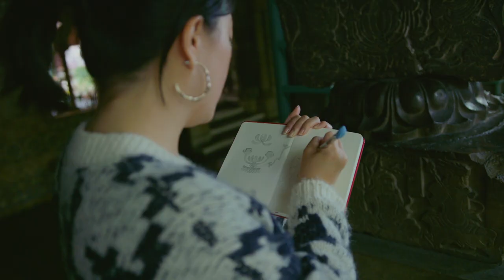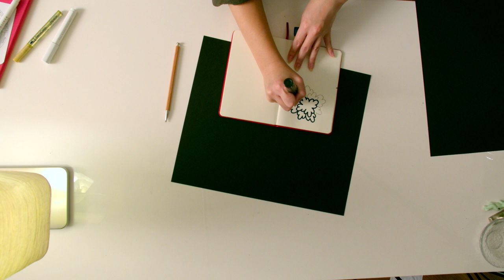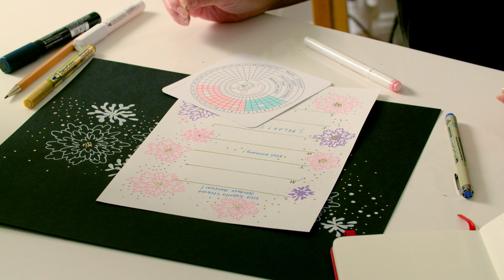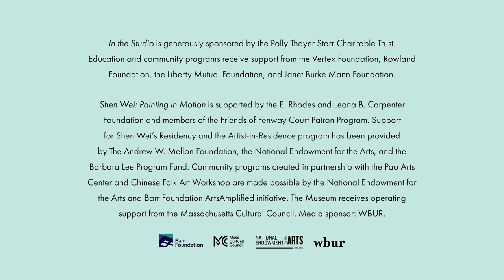In the Studio with Rayna Lo: Repair, Rebirth, Renewal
This season, we invite you into the studios and workspaces of artists who call Boston home! Join us the first Saturday of each month, December to June, as we get creative from the comfort of our homes and head into the studio with calligrapher, illustrator, and educator Rayna Lo. In the Studio workshop series is offered in connection with the special exhibition Shen Wei: Painting in Motion.

The start of a new year invites repair, rebirth, and renewal. Start 2021 off right by letting go of the past as you create a work of art with Rayna Lo that gives you hope for the year ahead.